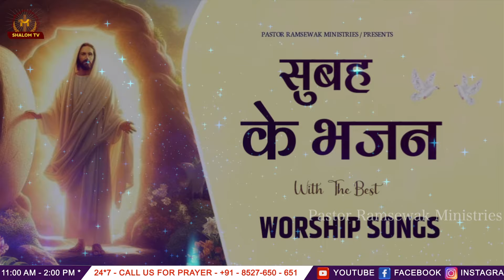सुबह के भजन ll The Morning Worship Songs ll Best Hindi Christian songs ll Pastor Ramsewak ji